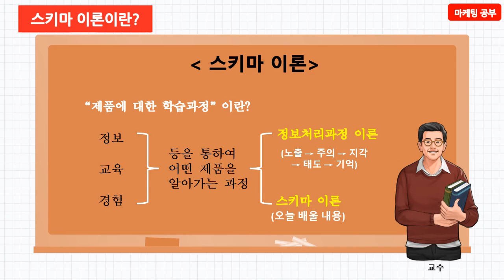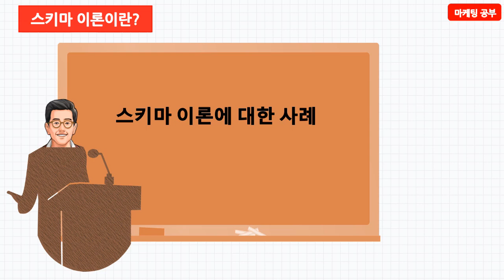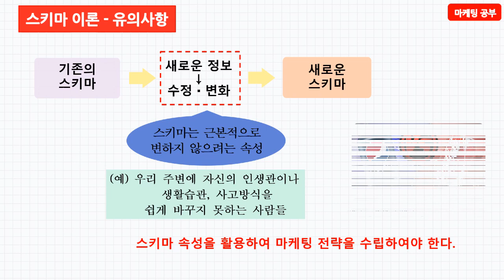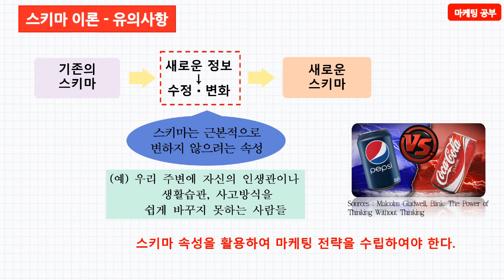스키마(schema) 이론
소비자행동분석에서 스키마(schema) 이론을 설명합니다.